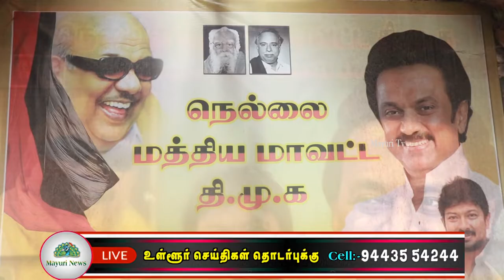மாநகராட்சி தேர்தல் - மாநகர இலக்கிய அணி தலைவர் சஞ்சய் குமார் வேட்பு மனு தாக்கல் செய்தார் | MAYURI TV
திருநெல்வேலியில் பாளையங்கோட்டை சட்டமன்ற உறுப்பினர் அப்துல் வாஹாப் அலுவலகத்தில் வருகிற மாநகராட்சி தேர்தல் முன்னிட்டு  பேட்டை பழைய 47 வது வார்டு புதுய  19வது வார்டு மாமன்ற உறுப்பினர் பதவிக்கு மாநகர இலக்கிய அணி தலைவர் ஆவண சஞ்சய் குமார் வேட்பு மனு தாக்கல் செய்தார். இதில் நெல்லை பகுதி செயலாளர் ரவீந்தர்,47வது வார்டு வட்ட செயலாளர் ஆறுமுகம், 48வது வார்டு வட்ட செயலாளர் தர்வீஸ் மைதீன், மாநகர பிரதிநிதி வேல்சாமி பாண்டியன், வட்ட பிரதிநிதி  ராஜேந்திரன் மற்றும் கழக தொண்டர்கள் கலந்து கொண்டனர்.